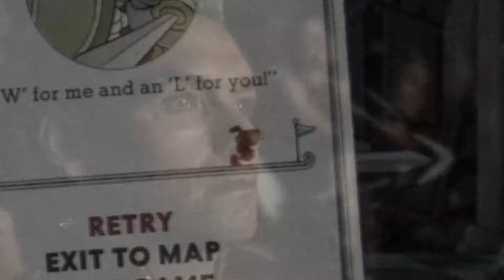BOOTLICKER BOOGIE - Cup Head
Welcome to the fail of bootlicker boogie aka I don't know the real name lol
It's ta boi TheCleanDean dropping a solo video kinda enjoyed it honestly. It's just me and my own chaos.
With that said leave a like on the video and sub if you are not already, share this to your mom let her laugh too